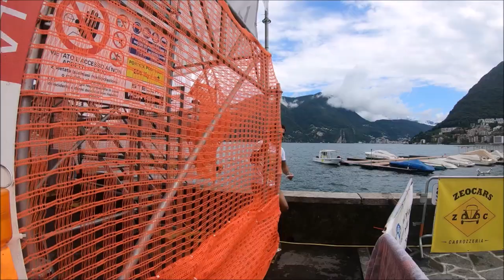Laso Schaller in azione al Lugano cliff diving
Laso Schaller al Lugano Cliff DIving 2018, il world recordman del high diving